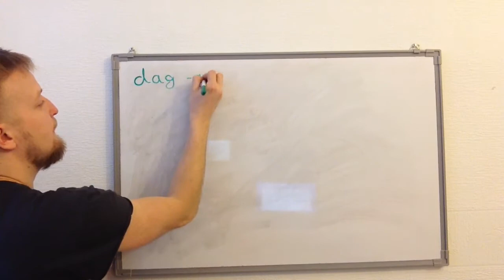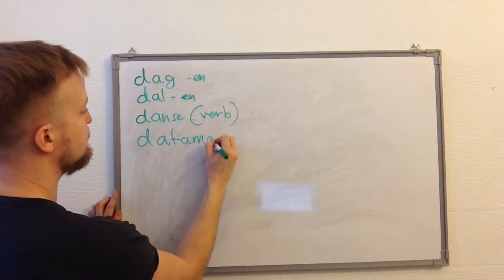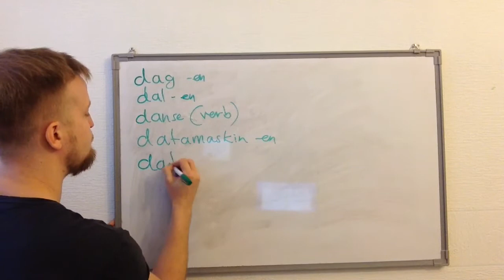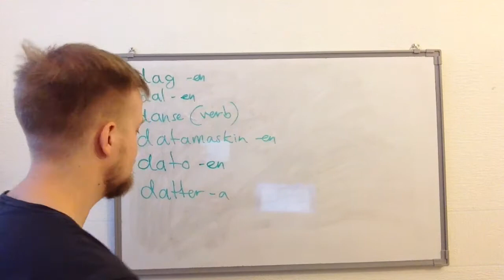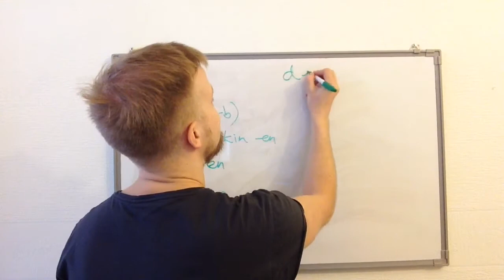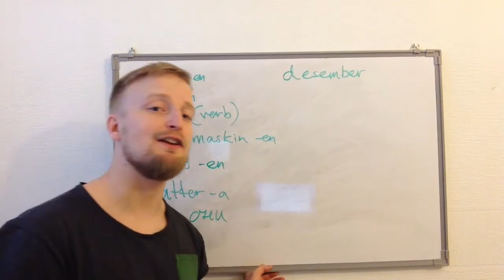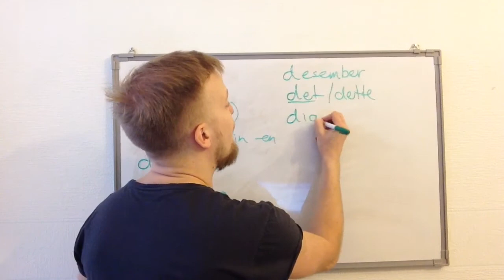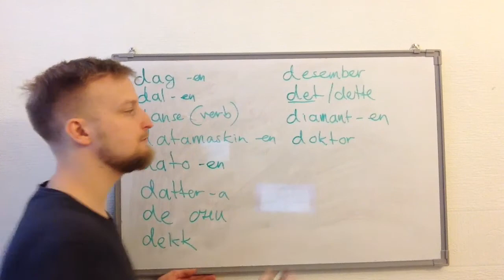Учим норвежские слова 6 (67 - 80)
dag -en
dal -en
danse (verb)
datamaskin -en
dato -en
dattera -a
de (pronomen/местоимение)
dekk -et
desember
det/dette
diamant -en
doktor [dåktor]

Извините! Пропустил два слова:
del -en = часть (много значений, как на русском)
dere = вы (pronomen/местоимение)